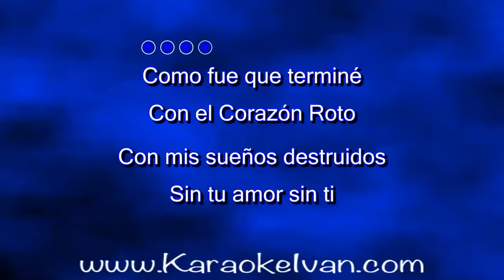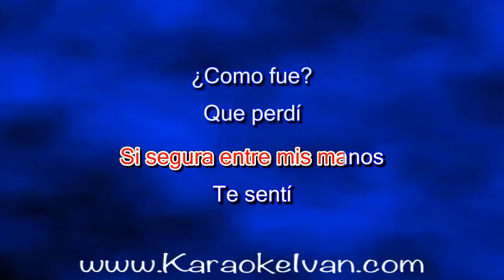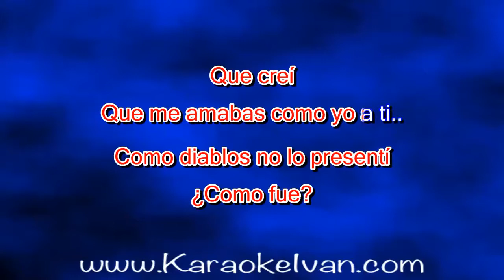La Arrolladora - Corazón roto KARAOKE